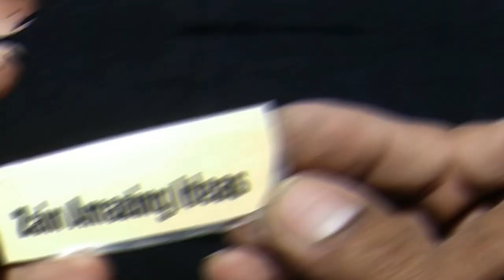how to make hand lamp at home | pvc pipe | Handy Lamp | zain amazing ideas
frands  with the help of this video we can make very cheap and very good rechargeable hand lamp,
 so watch this full video and if you have any question you can comment me.

1- how to mak d3 name plate ,logo, glass etching from pvc pipe
2- led light,wall lamp,torch
3- 3D letters in ranchi
4- light Display Board
5- table lamp
6- neon sighn
7- LED board
8- Acrylic board
9- 3d keay cain
10- Flex board design
11- Reflective sighn board
12- Printing vinyl
13- pan 3d name
14- Handy Lamp